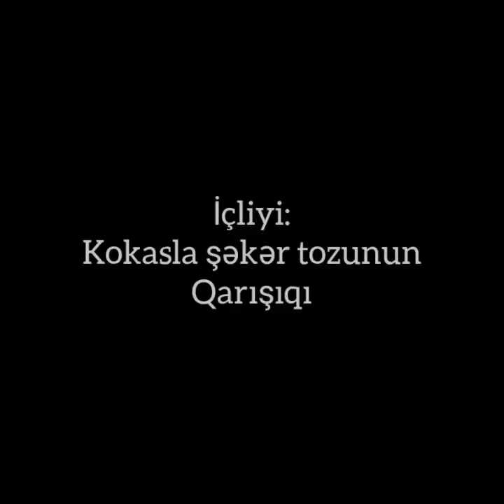Çay yanına Kakoslu kətə.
Ərzaqlar;
✔800qr (4stakan) un
✔250qr kərə yağı
✔200qr qatığ
✔2d yumurta
✔vanel
✔qabartma tozu

İçliy;
400qr kakos
200qr şəkər tozu

180 dərəcədə bişirilir

Əziz izlıyicilər Kanalımı bəyəndizsə Kanalıma dəsdəy olmağı və bəyənməyi unutmayın💜💜💜